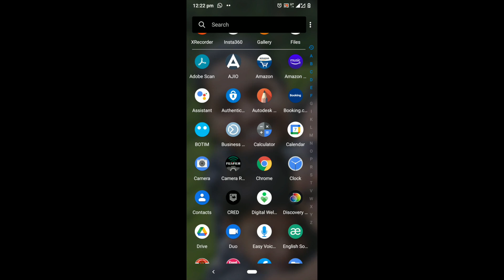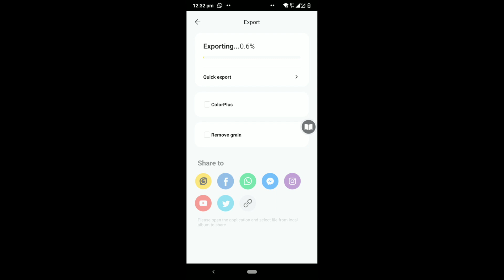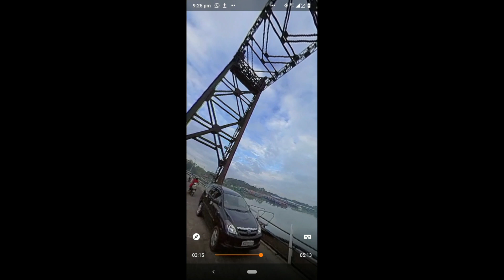ഒറ്റ ഫ്രെയിമിൽ ഒതുക്കാം ലോകം- Insta360 ONE R TWIN EDITION-ക്യാമറ കൊണ്ട്.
360 ഡിഗ്രി ക്യാമറയുടെ മായാജാലം. ആപ്പിൽ ഇഷ്ടപ്പെട്ട ഫ്രെയിം തിരഞ്ഞെടുത്തു വീഡിയോ തയാറാക്കാം- Insta360 ONE R TWIN EDITION ക്യാമറയുടെ വീഡിയോ റിവ്യു. ഇന്റർചേഞ്ചബിൾ ലെൻസ് ആക്ഷൻ ക്യാമറ.